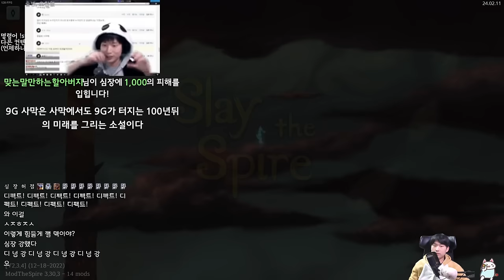밀집모자란 디펙트 {Slay the Spire} {슬레이 더 스파이어}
구체(예쁜 쓰레기)
월요일 제외 오후 4시 방송합니다!